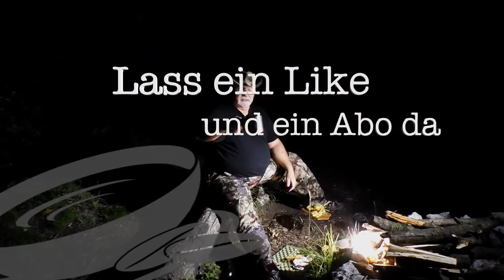Afoch a bissi aufe aum Berg 🔽419🔽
Es ist schon wieder mal extrem heiß.
In der Früh von einer Hochzeit heim gekommen, aber ein bisschen die Beine vertreten kann ja nicht Schaden.
Von daher einfach ab auf den Hausberg und ...
Los geht´s ...

⚡️ Outdoor Kochen ⚡️

⚡️ Schlafen ⚡️

⚡️ Rucksäcke ⚡️

⚡️ Diverses ⚡️